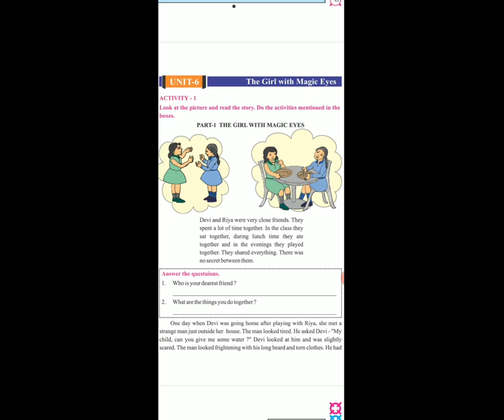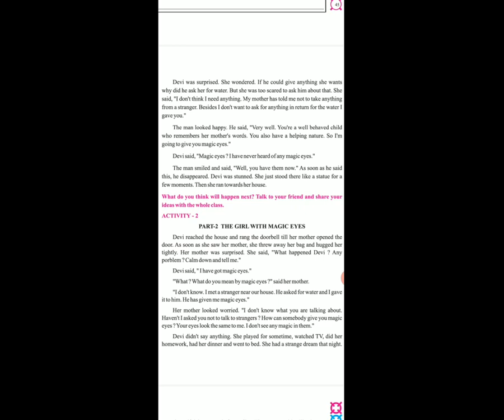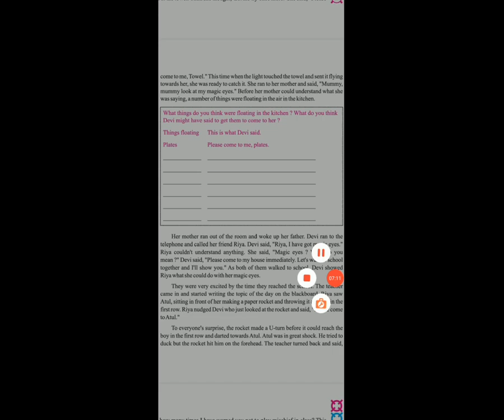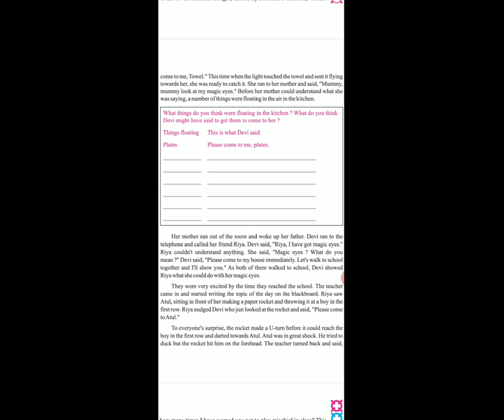STD 4 EM SUB ENG L 6 THE GIRLWITH MAGIC EYES P 2 BY KOMAL CHAVDA